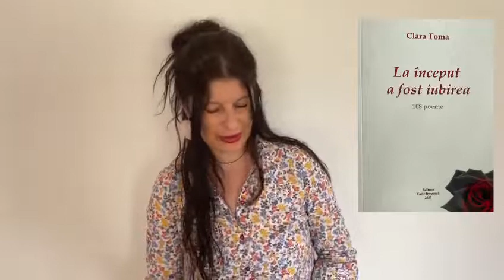Hai, bea-ți cafeaua!